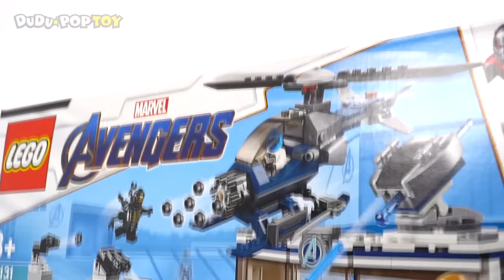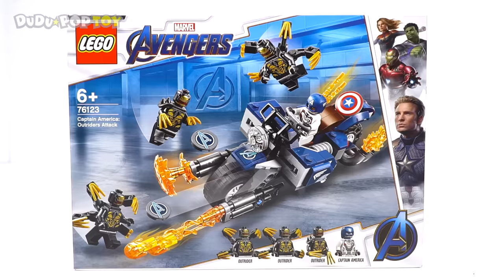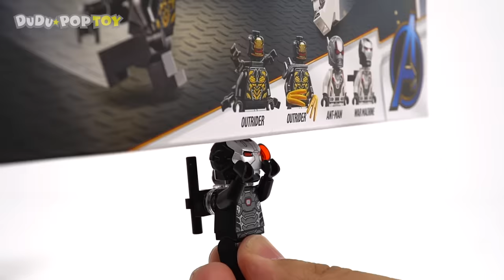Avengers 4 End Game! War Machine Buster, Hulk Buster! Defeat Thanos! | DuDuPopTOY